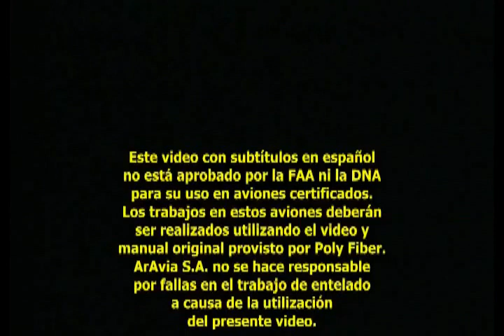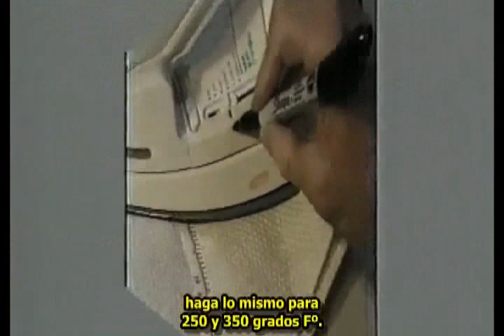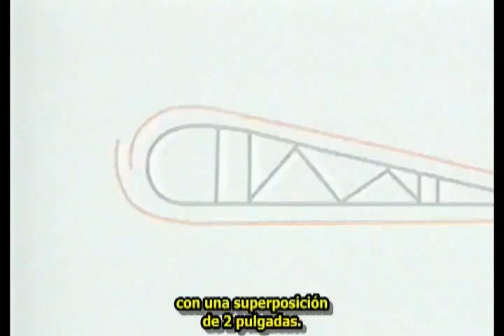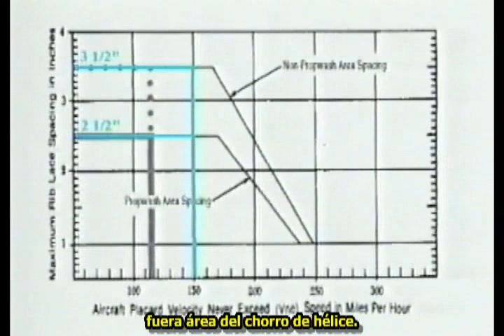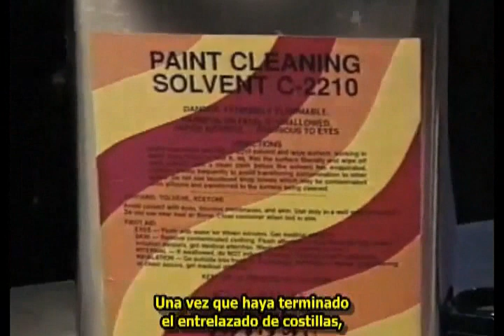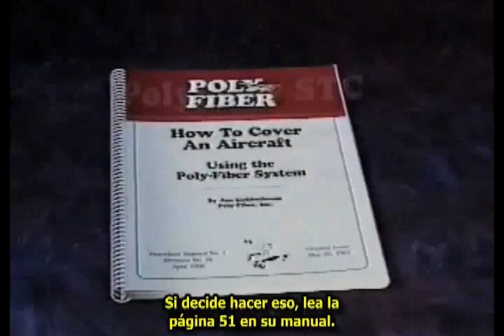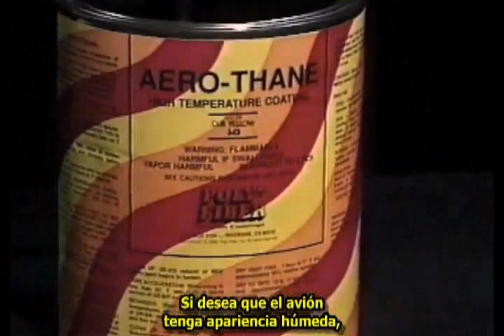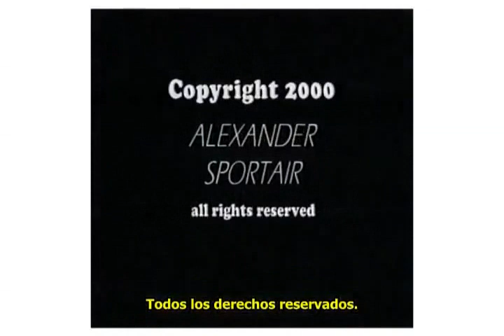Sistema de Entelado Poly Fiber